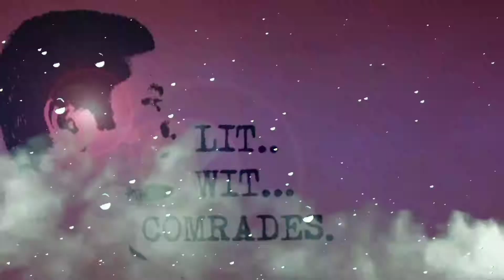வளரும் கலைஞர்கள் (கலைகள்) | UPCOMING TALENTS | Don't judge a book by it's cover.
Hi friends,
These guys are amazing talented. They utilize ithis lockdown for learning music. Am shocked when I was met them in somewhere rural village. Fortunately i took video clip for your visual treat. In tamil தவில் and நாதஸ்வரம் are slowly disappear arts. But  this clip shows upcoming talents | Don't judge a book by it's cover.